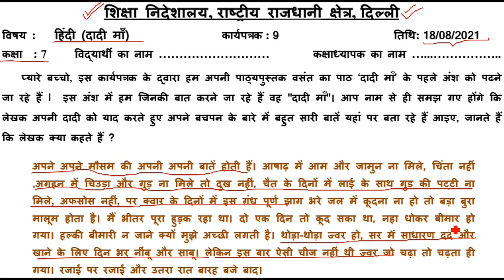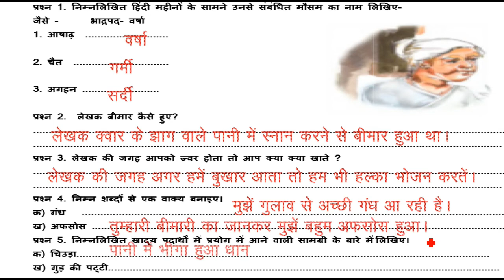Hindi Worksheet 9 Class 7 (18/8/2021)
18 August Worksheet 9 class 7 Hindi ,
hindi Worksheet 9 18 August,
18 August class 7 Worksheet 9,

 7 class Hindi worksheet 9,
 worksheet class 7 hindi,
worksheet 9,
today worksheet 9 Hindi class 7,